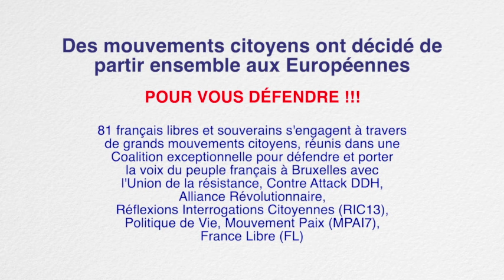France Libre - Élections Européennes - Conférence de Presse du 18.04. 24, intervention de Ch. COTTEN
Aux côtés de Francis LALANNE et de DIEUDONNÉ, lors de la conférence de presse tenue rue de Patay le jeudi 18 avril 2024, extrait de mon intervention de 8 mn, où j'expose le pourquoi de mon engagement sur la liste de France Libre aux élections Européennes.

Je suis entouré à ma droite d'Anne-Laure DELINOT et à ma gauche de Noël LAPIERRE, tous deux intensément engagés dans la coalition citoyenne qui assume de se présenter aux élections européennes du 9 juin 2024, pour défendre chacun de nous face aux violences des bandes criminelles organisées qui utilisent les institutions de la République et celles de l'Union Européennes pour détruire notre pays, notre peuple, ses enfants et son patrimoine et tous les autres peuples d'Europe.

Le sketch Dieudonné - Cotten - Vercoutère - Grippe H1N1 - Septembre 2009.